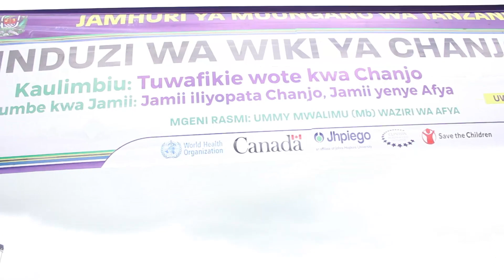WHO YAIPONGEZA TANZANIA KWA KUSIMAMIA VIZURI ZOEZI LA CHANJO.